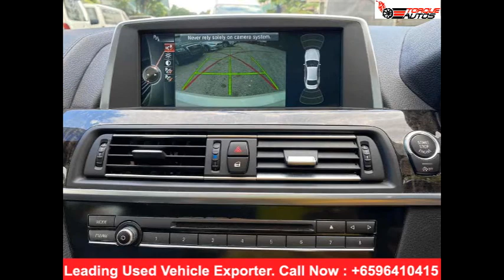export cars from japan | BMW 640I GRAN COUPE 2013 | used cars in Singapore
TORQUE AUTOS is one of the leading used vehicle exporter from Japan, Thailand, Singapore, South Korea,
America, and Dubai. We specialize in all kind of used vehicles both Right and Left hand side. We also provide service of Nose cut, Half cut and complete knock down along with parts to all our clients around the globe. With widespread network around the globe, Torque Autos is the one-stop solution for exporting all kinds of pre-owned vehicles to fulfill global vehicle needs in more than 25 countries.

2) Select your choice of car

3) Our sales team will contact you

4) We will send you pro-forma invoice

5) please make the payment within 7 days

6) Once deposit received, we will book and ship your car

7) After shipment and opon receiving of BL copy please send us balance payment. And we will send you original documents.

8) You can clear your car from port after receiving original documents.